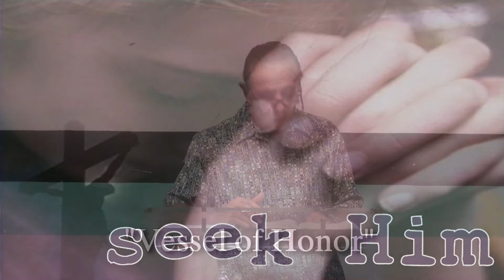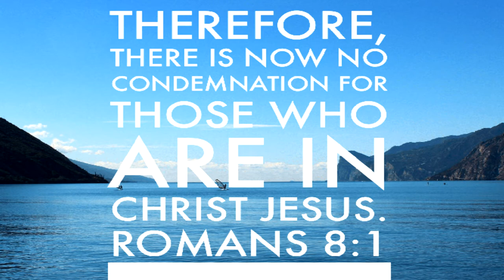Vessel of Honor